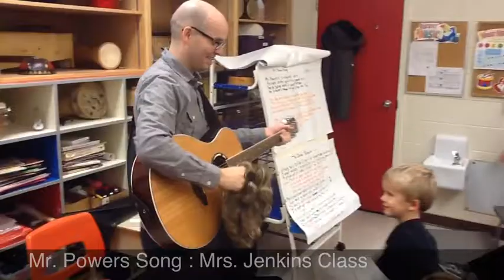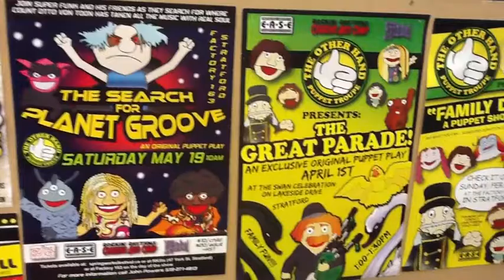Mr Powers' Song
Mrs. Jenkins Grade 1 class wrote this song for Mr. Powers, their music teacher, at Bedford School in Stratford, Ontario, in October 2012.